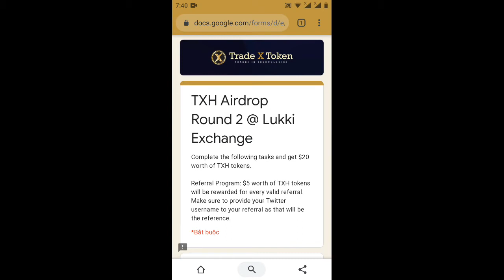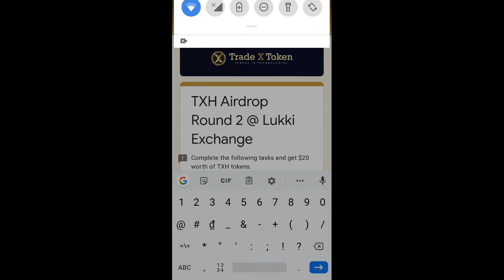nhận 20TXH=20$(ăn chắc 💯)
mã giới thiệu các bạn điền:👉 @HunhVnnh9

Link ĐK sàn(nô kyc)
token sẽ trả về đây)